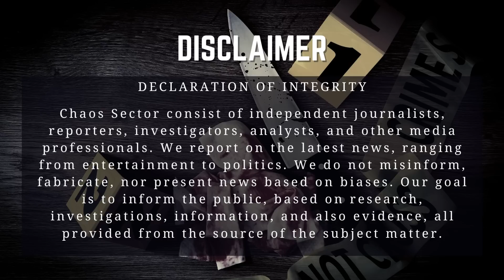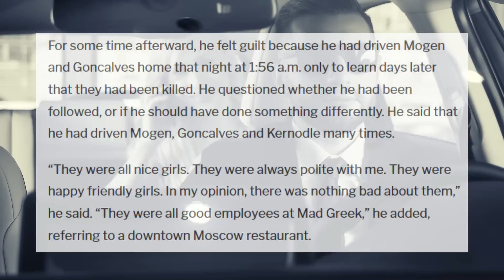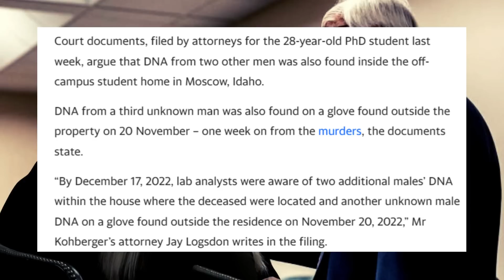CHAOS SECTOR REPORT | Idaho Murders